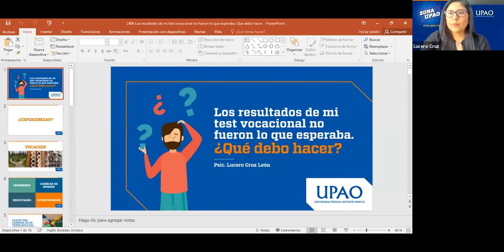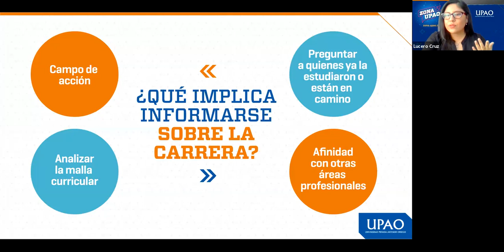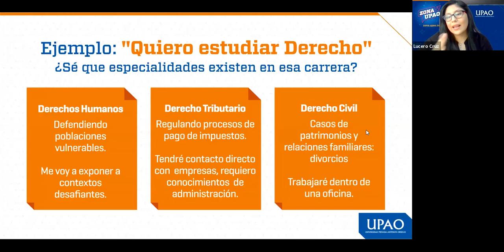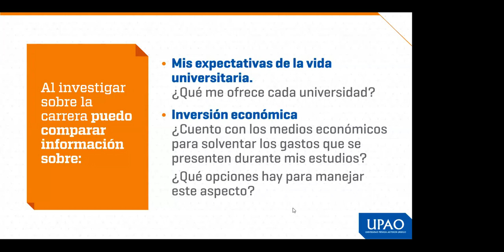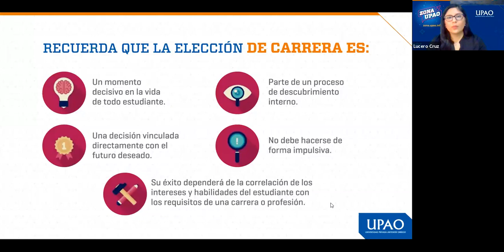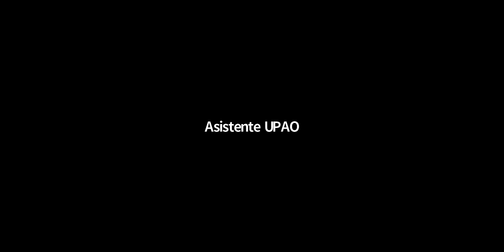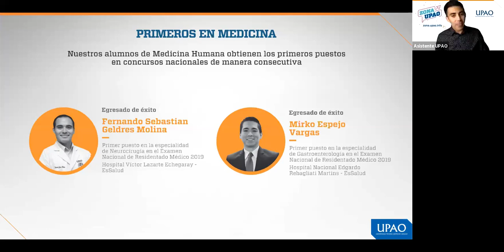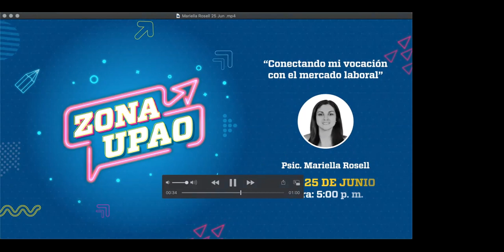Los resultados de mi Test Vocacional no fueron lo que esperaba ¿Qué debo hacer? - Zona UPAO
Esta conferencia tiene como fin orientarte sobre cómo puedes encontrar, dentro de los resultados de tus evaluaciones, un campo de desenvolvimiento que encaje con tus gustos y preferencias. Todo esto a través de ideas prácticas que vayan de la mano con tu quehacer diario.